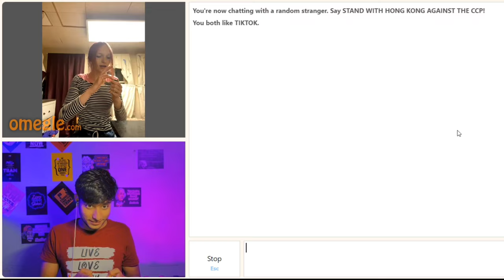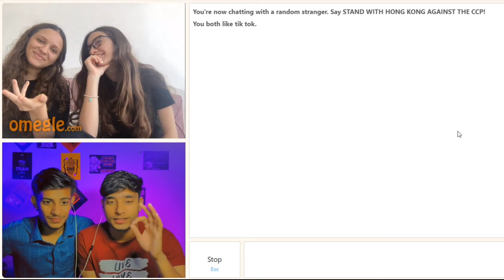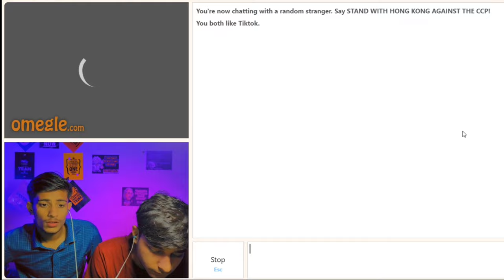Found Real Love On Omegle ❤️‍🔥@ShobuAimless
THANKS

omegle india
indian on omegle
indian omegle
omegle
omegle funny moments
omegle trolling
omegle indian
omegle funny
found my love on omegle
omegle fun
adarshuc
omegle
omegle funny
funny omegle
funny omegle moments
indian omegle
indian boy russian girlfriend omegle
omegle flirting
picking up girls on omegle
omegle india
omegle
omegle funny
omegle prank
omegle funny moments
hot girls
omegle hot
omegal hot girl
omegle video
omegle app
omegle funny video
mra op
omegle videos youtube
omegle videos
omegle live
omegle india
carryminati omegle
adarsh singh
indian on omegle
funny omegle
omegle indian
omagle
adarshuc
omegel
omegle sexy
adarsh uc
hot omegle
omegle girl
omegle girls
adarsh Singh
indian omegle
omgle
omegle trolling
omegle fun
ramesh maity
nimish kapoor
omegle singing
omegle roasting
omegel

OMEGLE FUNNY